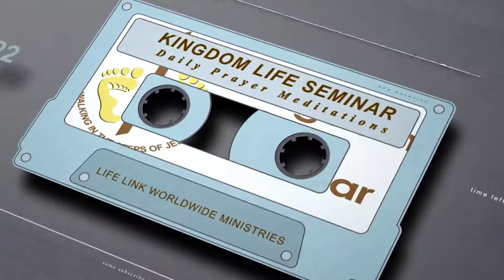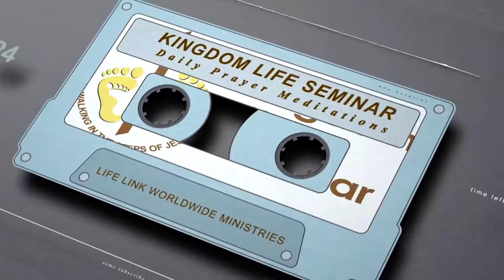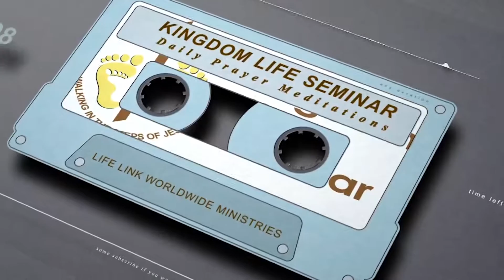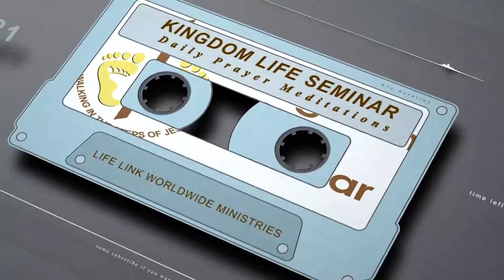KLS May 4th, Evening Meditation by Dr Okey Onuzo